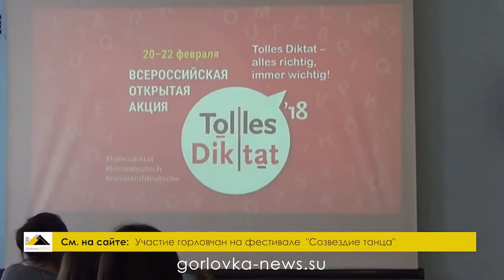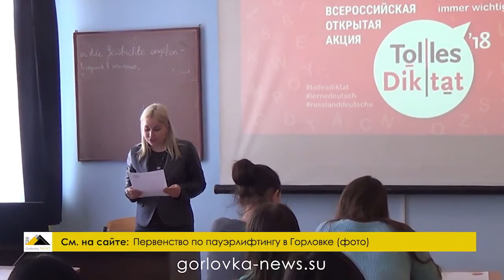К акции «Tolles Diktat» присоединился Донбасс | Die Aktion „Tolles Diktat“ in Donbass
20 февраля в Горловском институте иностранных языков состоялась открытая Всероссийская акция «Tolles Diktat-2018» – открытый диктант по немецкому языку. Участвовали в диктанте студенты, абитуриенты и просто школьники. Такого типа диктант в Горловке проходит уже в шестой раз.

Am 20. Februar fand an der Gorlovsker Fremdsprachenhochschule die gesamtrussische Aktion „Tolles Diktat-2018“ statt – ein offenes Diktat in deutscher Sprache. Teilgenommen haben Studenten, Abiturienten und Schüler. Ein derartiges Diktat fand in Gorlovka bereits zum sechsten Mal statt.